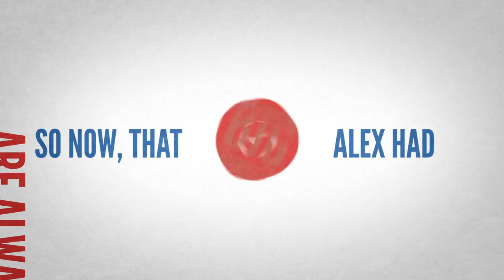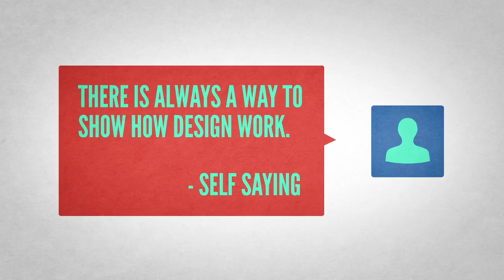Port Folio 2016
This is Some of Port folio been doing,will updated more coming out.